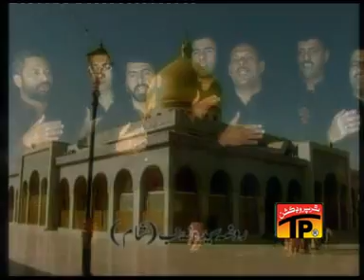Waqt e Aakhir bhi na Bhoola jo Bazar e Sham hay. Rizvia Party Album 9 (2009) Matam ki Sada.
Matam e Shabbir (as) Waqt e Aakhir bhi na Bhoola jo Bazar e Sham hay. Album 9 (2009) Rizvia Party, (Rizvia Society), Karachi. Soz: Iterat Hussain, Kalam: Salamat Feroz Salamat.